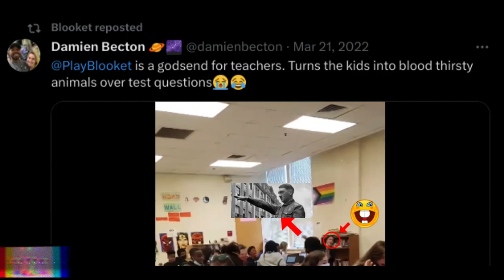These Blooket kids getting exposed?!?!?!